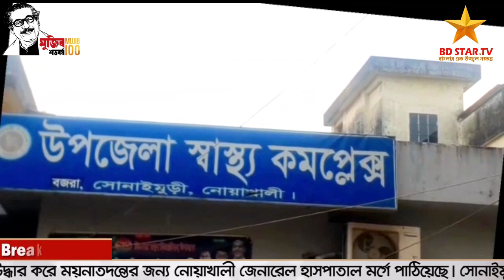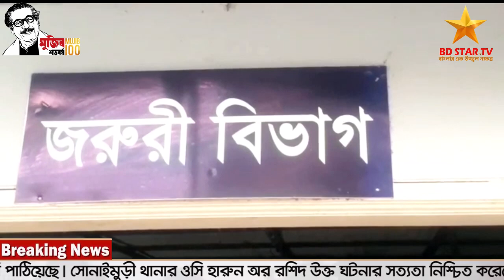নোয়াখালী সোনাইমুড়ীতে বাসের ধাক্কায় বেকারী সেলসম্যান নিহত।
রিপোর্ট- নুরুন্নবী নবীন নোয়াখালী প্রতিনিধি

latest news
top news
exclusive new
live news
Special hot news
Political news
National news
Breaking News
Update news
today talshow
Talkshow Live
সরাসারি খবর
সরাসরি লাইভ নিউজ
আজকের সংবাদ
সর্বশেষ সংবাদ নিউজ